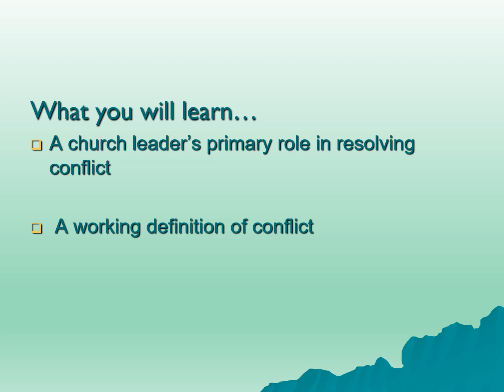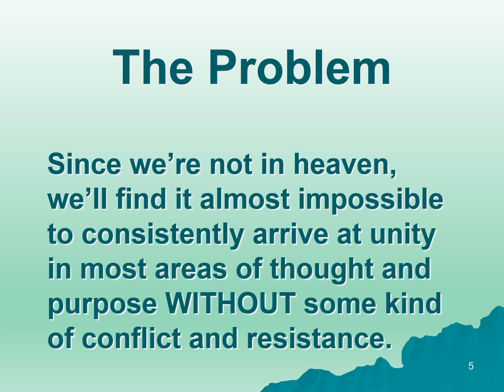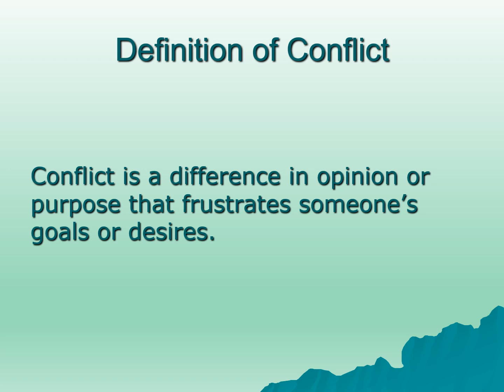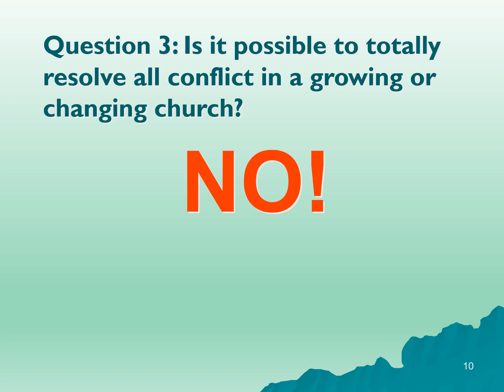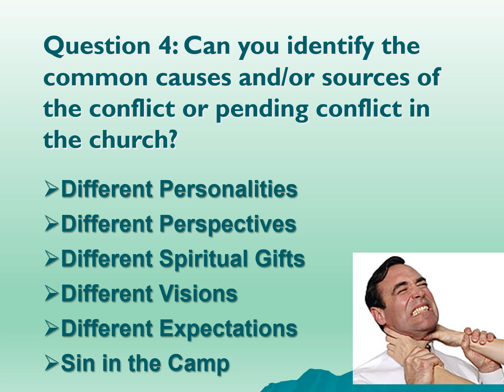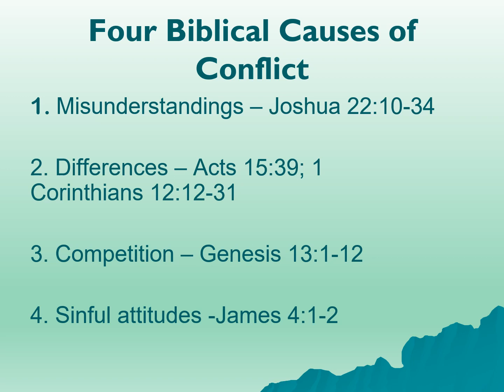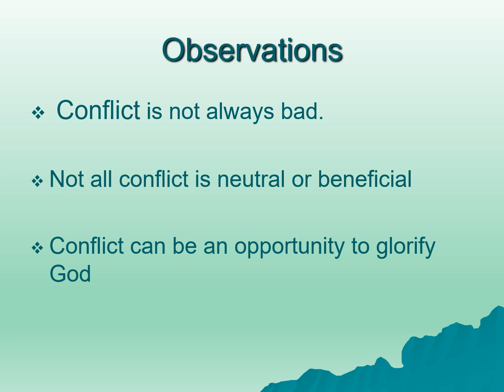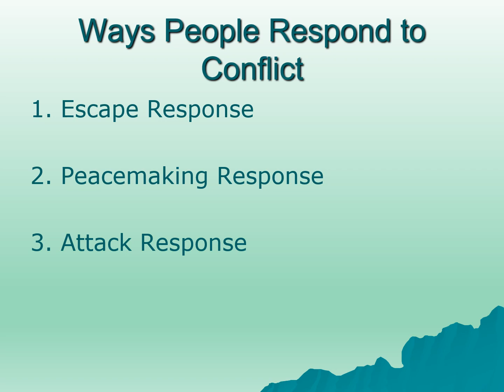CA 202 Handling Conflict (23)